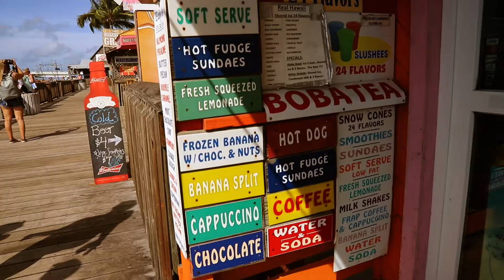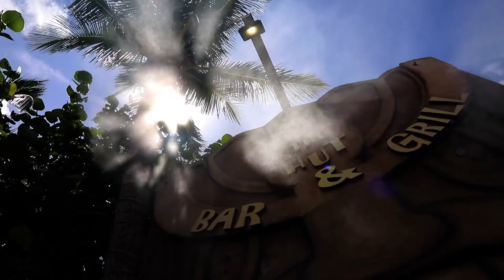Skating at John's Pass Boardwalk